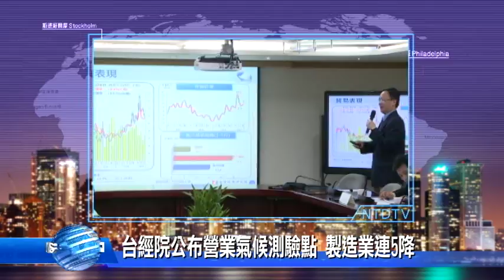20170626新唐人亞太電視 八點新聞 搶先看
◎新低！蔡英文滿意度腰斬僅剩3成3

◎台經院公布營業氣候測驗點 製造業連5降

◎四川山體滑坡 逾90人失蹤 家屬焦急痛哭

◎氣象局預估 今年3至5個颱風侵台